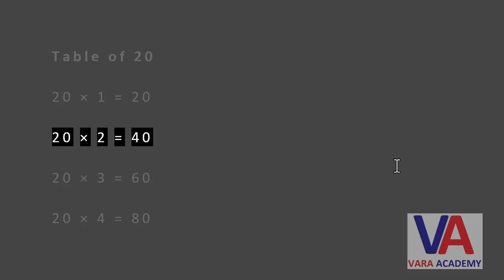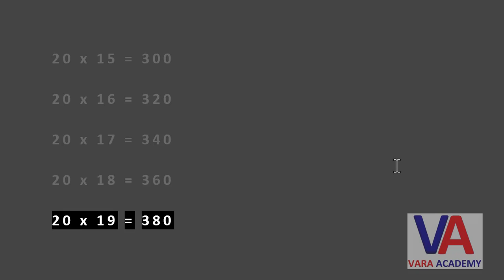Multiplication Table of 20 in English || 20 వ ఎక్కం in English || Vara Academy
Multiplication Tables,
Multiplication Table,